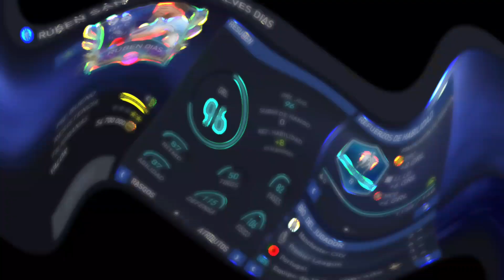TOTS PREMIER LEAGUE CHETADOS Y RECOMENDABLES!!! - ¡BRUTALES Y LOS DEBERÍAS PROBAR! - FIFA MOBILE 22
Y BUENO FAMILIA169 HOY TENEMOS EL PRIMER VIDEO DE ESTE MERCADO DE FIFA MOBILE 22, UN MERCADO TOTALMENTE DIFERENTE PERO QUE ESPERO QUE CON MIS CONSEJOS LOS PUEDAN ENTENDERLO.

RECORDAR QUE ES UN MERCADO QUE ES MÁS COMPLICADO DE MANEJAR, PERO QUE ESTA SUJETO A CAMBIOS.

 ETIQUETAS ⚠️